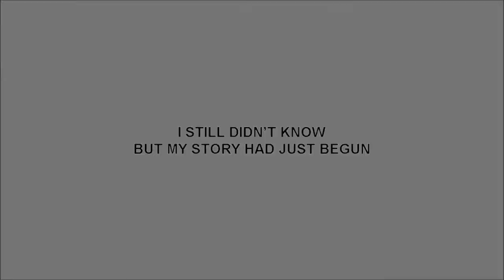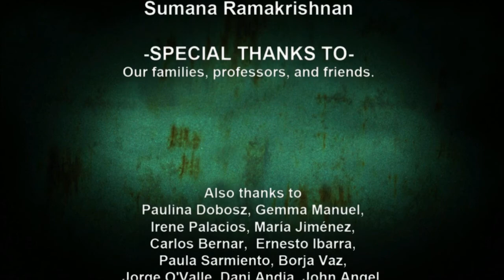Dark Ocean - Part 2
Indie Madness
Dark Ocean
Part 2

Paradox

I do not own this game.  Dark Ocean is freeware and available online for free download Please show support for all the hard work put into this game by the university students of the University of Pompeu Fabra.